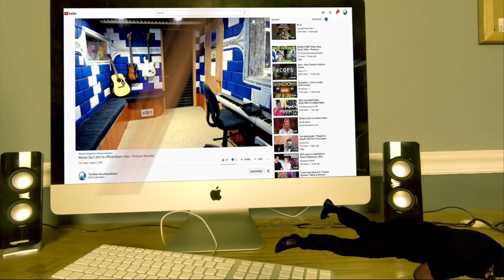Anderson Paak - Fire in the Sky Official Audio | Shang Chi: The Album - Producer Reaction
🟩 My Name is Mike Cross and i m an old school producer here to bring you lots of entertainment and review the music from the producer point of view, This is my first time reaction to Anderson  Paak - Fire in the Sky Official Audio

𝗖𝗔𝗧𝗘𝗚𝗢𝗥𝗬:
Entertainment
Music
Stream